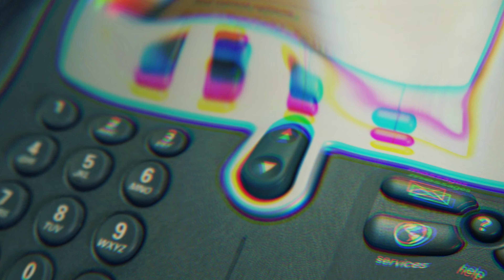Teww Talez - Wanna be a Rapper (Official Music Video) Dir. @herroasianman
Directed by Caseuno films
Director: @herroasianman @caseunofilms
ARTIST: @thatnuyorkplayer_music